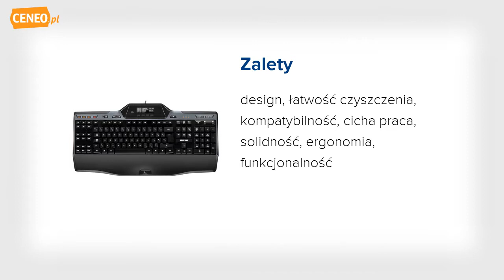Logitech Gaming Keyboard G510 (920-002766) - Ceneo.pl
Zdobądź dostęp do narzędzi niezbędnych do wygrywania!!! Klawiatura dla graczy G510 dostarcza Ci cech, których każdy gracz szuka i pomocy której nie sposób przecenić. Wbudowany panel GamePanel LCD pozwala kontrolować na bieąco statystyki gry, dane VoIP, dzięki czemu można dokładnie planować, kontrolować i zwyciężać przeciwników. Łatwość nawigacji klawiszami funkcyjnymi i nie tylko zapewniona jest dzięki możliwemu do spersonalizowania podświetleniu klawiatury (wymaga to jednak zainstalowania oprogramowania). 18 programowalnych klawiszy, w trzech możliwych konfiguracjach umożliwia ustawienie aż 54 makro kombinacji. Zintegrowane USB audio pozawala na użycie ulubionych słuchawek, co wzmocni wrażenia gry.